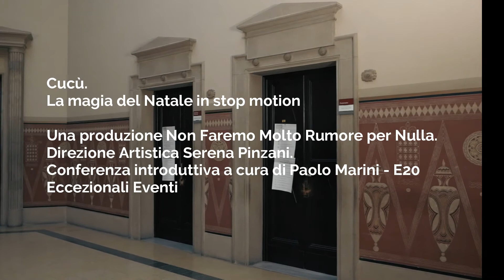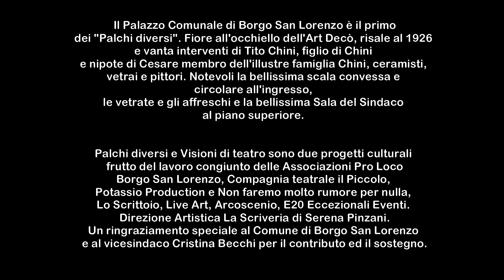Cucù, la magia del Natale in stop motion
Potassio Production è lieta di presentare "Cucù" La magia del Natale in stop motion. Regia Matteo Cecchini - Direzione Artistica Serena Pinzani
Conferenza introduttiva a cura di Paolo Marini E20 Eccezionali Eventi

Primo spettacolo della rassegna Visioni di Teatro per Palchi diversi.
Palchi diversi e Visioni di teatro sono due progetti culturali frutto del lavoro congiunto delle Associazioni Pro Loco Borgo San Lorenzo, Compagnia teatrale il Piccolo, Potassio Production e Non faremo molto rumore per nulla, Lo Scrittoio, Live Art, Arcoscenio, E20 Eccezionali Eventi. Direzione Artistica La Scriveria di Serena Pinzani.

La rassegna di teatro on line sarà anche l'occasione per scoprire l'arte e la bellezza di Borgo San Lorenzo. Prima tappa il monumentale Palazzo Comunale, fiore all'occhiello dell'Art Decò, risale al 1926 e vanta interventi di Tito Chini, figlio di Chini e nipote di Cesare membro dell'illustre famiglia Chini, ceramisti, vetrai e pittori. Notevoli la bellissima scala convessa e circolare all'ingresso, le vetrate e gli affreschi e la bellissima Sala del Sindaco al piano superiore.

Un ringraziamento speciale al Comune di Borgo San Lorenzo e al vicesindaco Cristina Becchi per il contributo ed il sostegno.